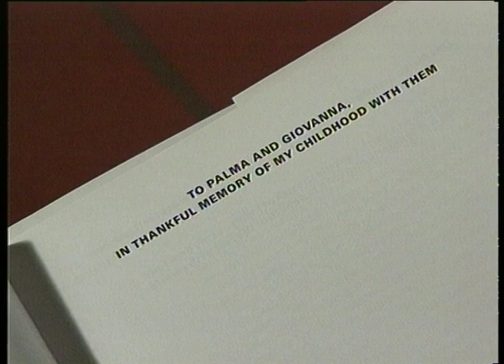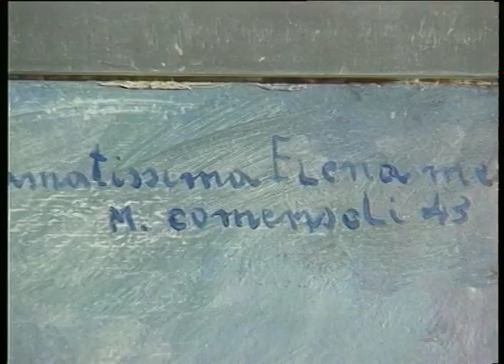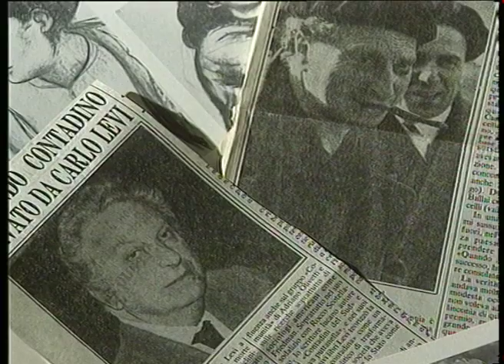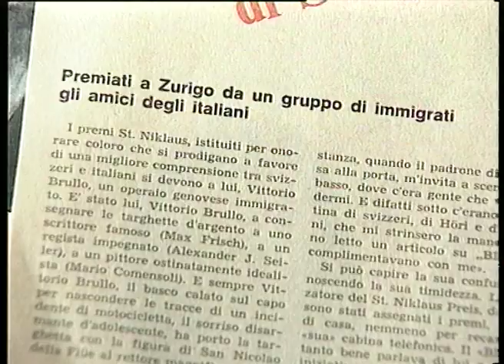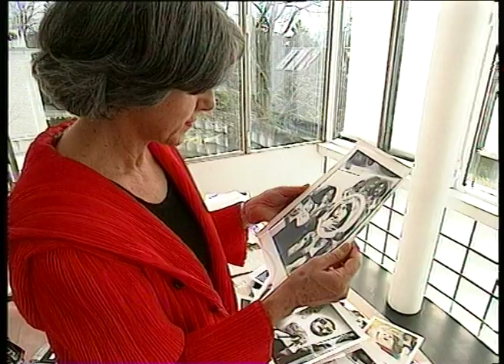Mario Comensoli - Pittura come omaggio alla vita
Nato il 15 aprile 1922 a Lugano, Mario Comensoli è diventato uno dei più importanti esponenti del realismo pittorico. I temi della sua narrazione hanno sempre radici nella realtà sociale e la sua percezione dell’essere umano si traduce in un linguaggio che mira sempre all’ essenzialità, facendo giustizia delle ambiguità della cultura postmoderna.